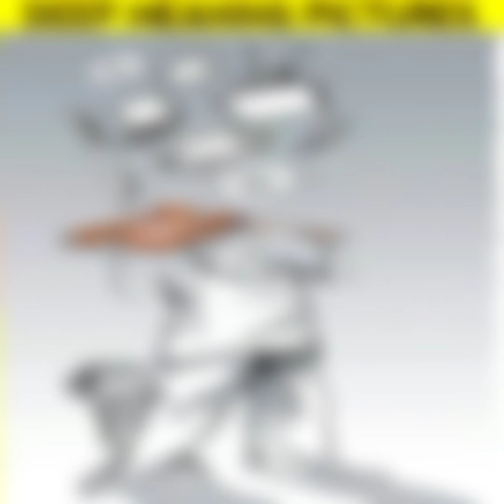deep meaning images video | deep meaning pictures | picture with deep meaning meme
Dear viewers 🤗

Deep image speak٫
deep meaning images video٫
deep meaning pictures٫
picture with deep meaning meme٫